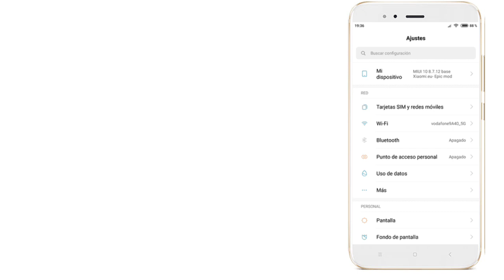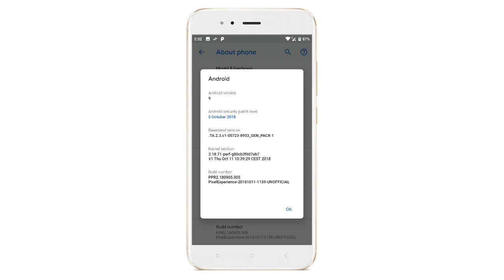Top 3 custom ROM for Mi A1 | pie 9 for mi a1